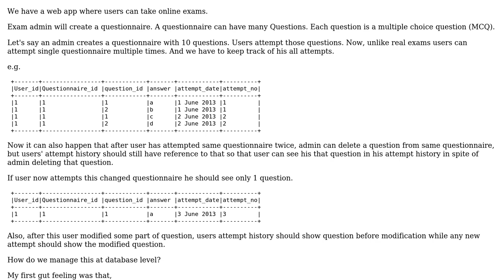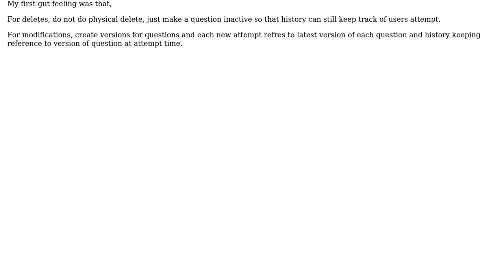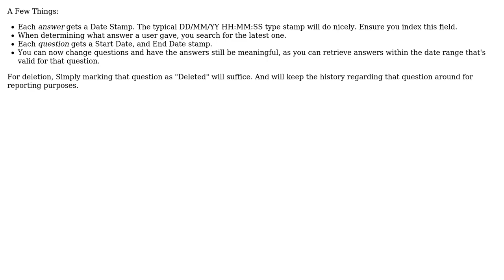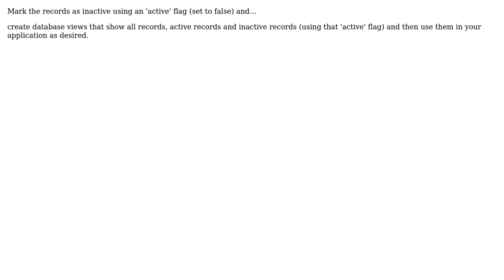In an online questionnaire, what is a best way to design a database for keeping track of users...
Software Engineering: In an online questionnaire, what is a best way to design a database for keeping track of users all attempts?

With thanks & praise to God, and with thanks to the many people who have made this project possible! | Content (except music & images) licensed under CC BY-SA | Music | Images & others | With thanks to user user1990525 user sfat user Musa Haidari user Michael Durrant user Matt D user GlenPeterson and the Stack Exchange Network Trademarks are property of their respective owners. You are responsible for your own actions.